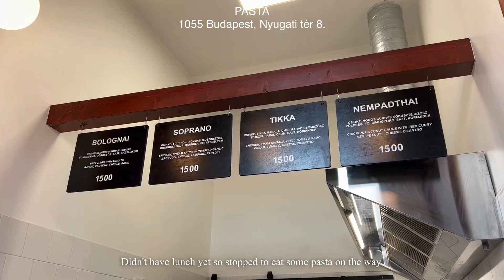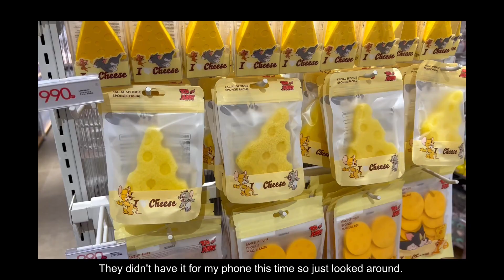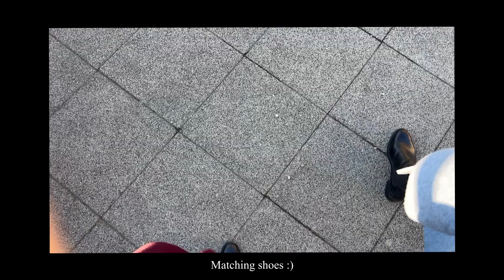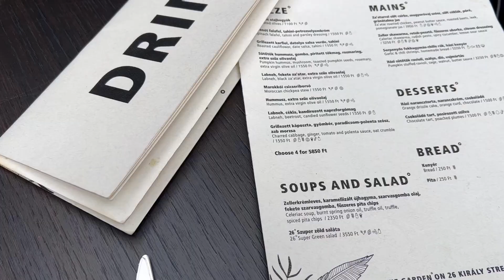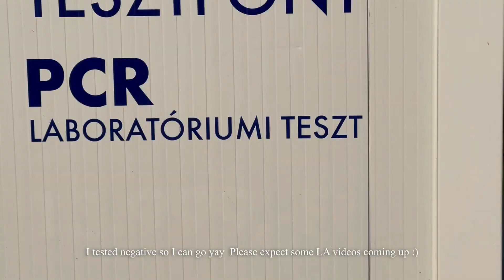Budapest days in my life vlog, Parisi Passage ☕️, lunch with friends, last days at work, food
Welcome to another week in my life vlog in Budapest. In this video I show you my last days working in Budapest. I will be moving to another country so many changes are coming. I also took my mom on a cafe date at Parisi Passage and went to have an early celebration of my upcoming birthday with my friends at Twentysix Budapest. As usual I show mostly food and some good moments.
I will be traveling to LA this month to visit my bf and next month to Korea, so I will be sharing some travel videos soon.